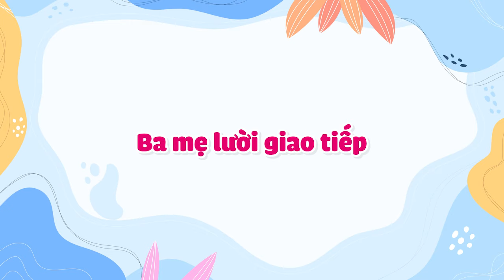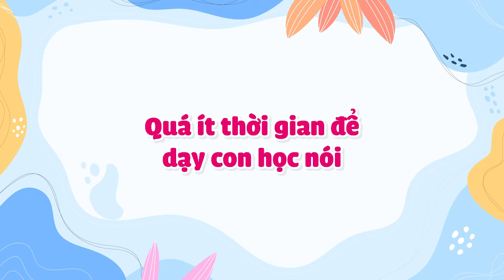10 Sai Lầm Ba Mẹ Thường Mắc Phải Khi Dạy Trẻ Chậm Nói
10 Sai Lầm Ba Mẹ Thường Mắc Phải Khi Dạy Trẻ Chậm Nói

► Mua sản phẩm hỗ trợ trẻ chậm nói tại: Shopmeviet.vn

► Tham gia group: MẸ VIỆT - CHỮA CHẬM NÓI CHO TRẺ TẠI NHÀ